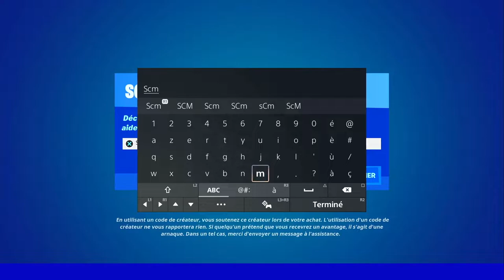FOUILLER DES MACHINES A GLAÇON OU DES CAISSES ENREGISTREUSES A DES STATIONS SERVICE FORTNITE, ASTUCE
▬▬▬▬▬▬▬ • BIENVENUE 😍 • ▬▬▬▬▬▬▬

▬▬▬▬▬▬▬ • PARTENAIRES 💪 • ▬▬▬▬▬▬▬

👉StealthGamer:
"SOISCOOLMEC"
"STRIKESOISCOOL"

TikTok "SoisCoolMecYTB"
👻Snapchat "soiscoolmec"

.▬▬▬▬▬▬▬ • TOP DON 💰 • ▬▬▬▬▬▬▬

▬▬▬▬▬▬▬ • MUSIQUE OUTRO 🎵 • ▬▬▬▬▬▬▬